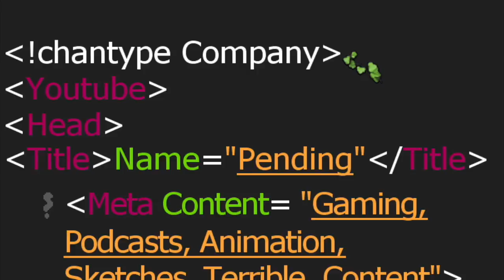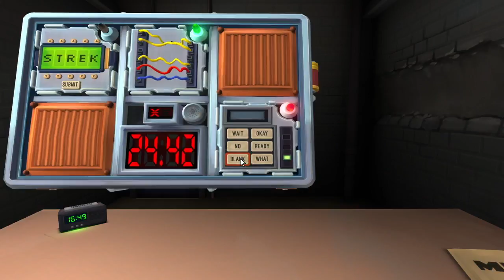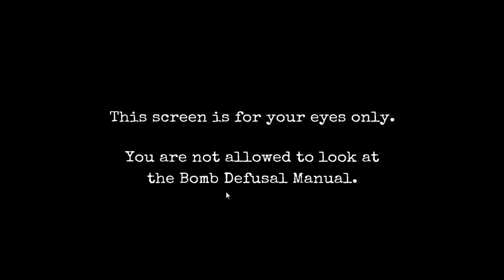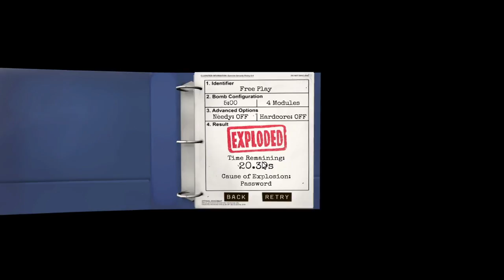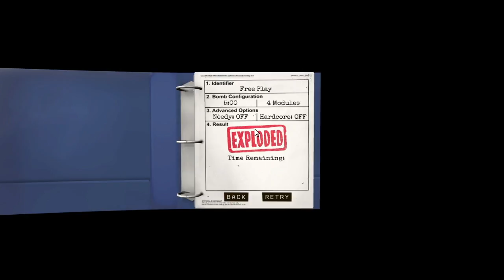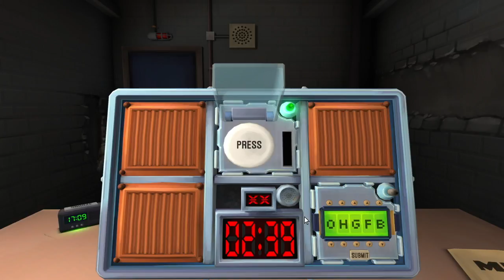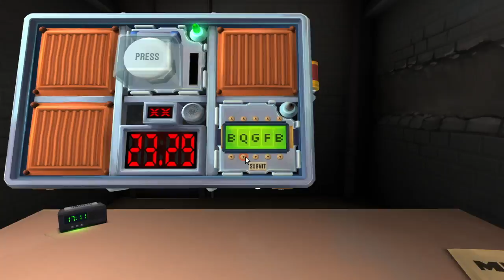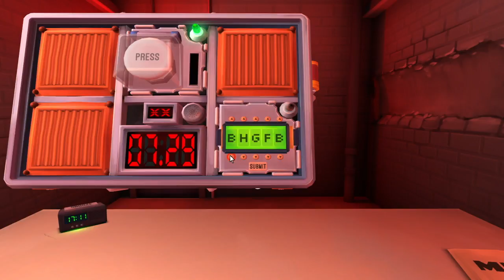Keep Talking and Nobody Explodes - A Little Too Many Terrorist Jokes...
The best thing to stay politically correct is to play a game about explosions. Nothing could go wrong with that!